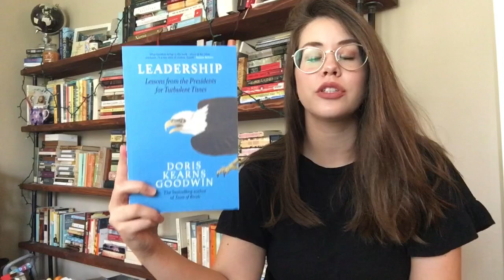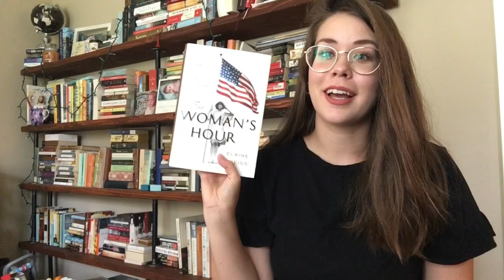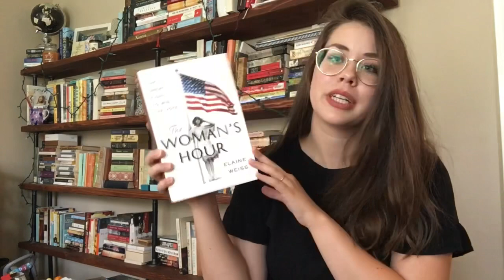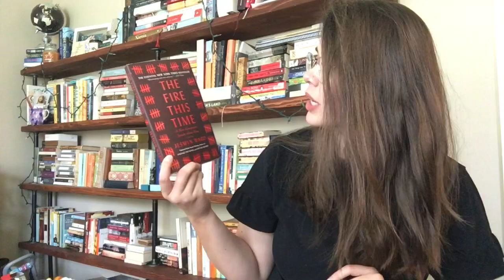TOP FIVE Nonfiction Books I NEED to Read in 2020 || Nonfiction TBR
Hello, hello!

☀️Let’s Connect☀️
Goodreads

🌻People/Things Mentioned 🌻